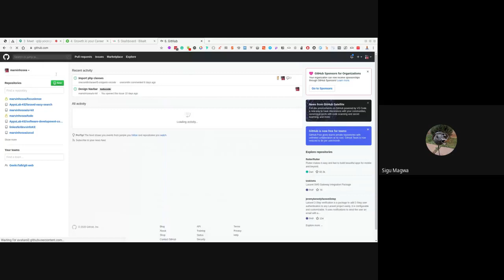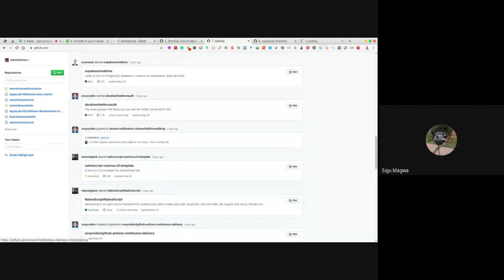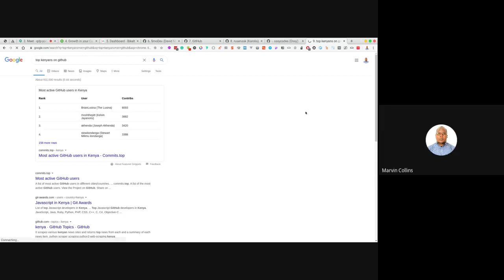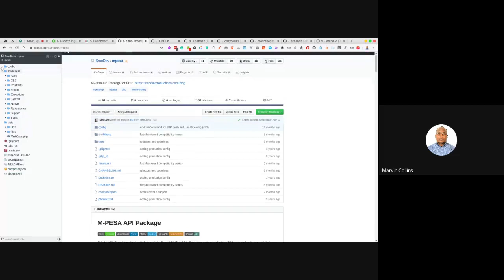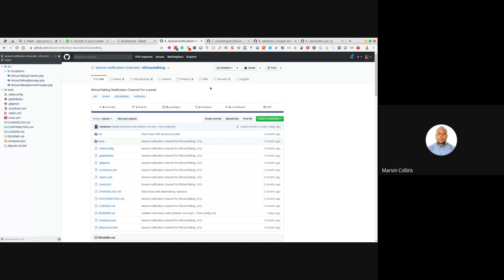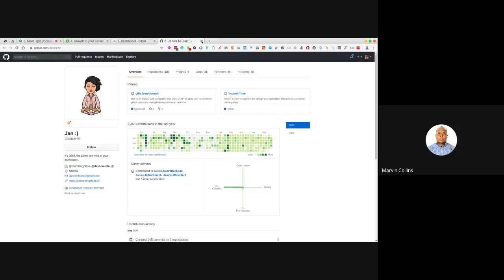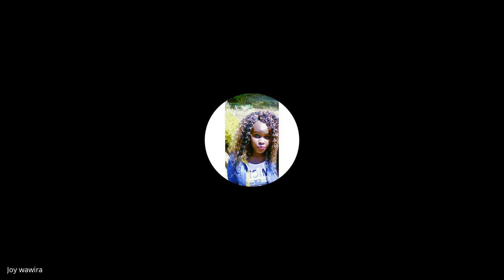I always tense during interviews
Sigu takes us through how to keep growing in our careers and how to deal with boredom while at your line of career.